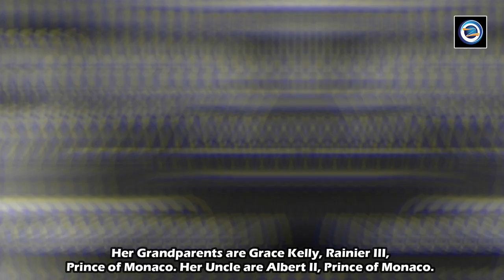Pauline Ducruet of Monaco Lifestyle || Family★Bio★Profession★Boyfriends★Net Worth & More Info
Pauline Ducruet is a Monegasque diver and niece of Prince Albert II of Monaco.she is the elder daughter of Princess Stéphanie of Monaco. Her maternal grandparents were Rainier III, Prince of Monaco, and American actress Grace Kelly. She is the niece of Prince Albert II. Ducruet is currently 14th in the line of succession to the Monegasque throne.